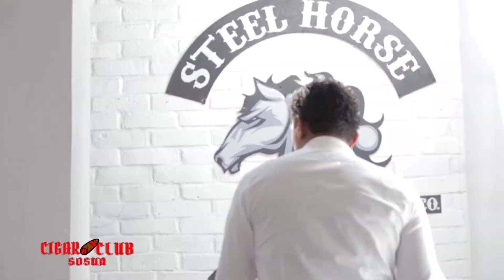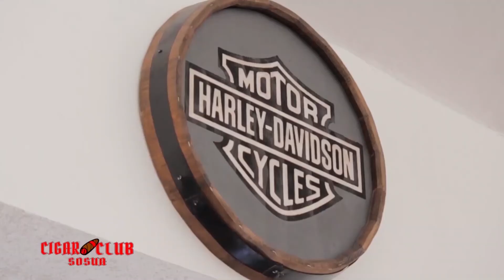Jezabel Edicion Especial Entrevista Orlando Jorge Mera Ministro de Medio Ambiente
“El punto de partida de todo logro es el deseo”
El hijo de un Presidente, conoce a Orlando Jorge Mera en Edición Especial.
Sintoniza por OEPM Television canales 14 y 24; Con Jezabel García Edición Especial.